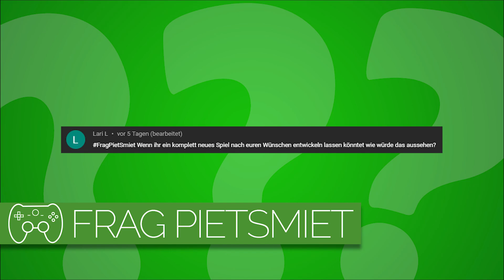Wie würde ein komplett neues Spiel nach euren Wünschen aussehen? | Frag PietSmiet #2731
Ein eigenes Traumspiel?